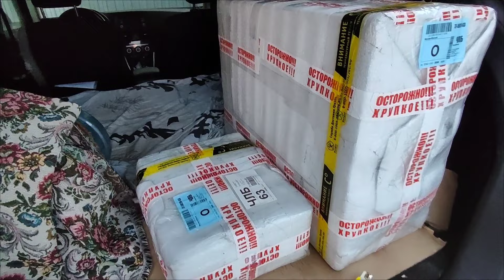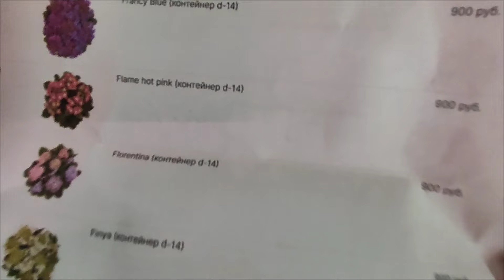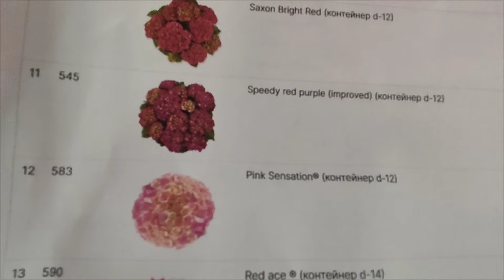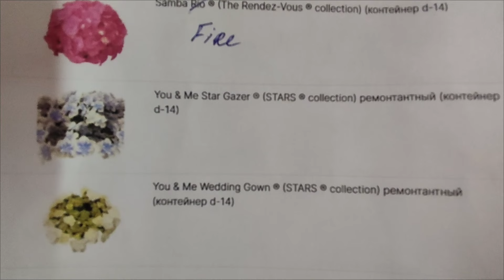Распаковка посылки с полуфабрикатами крупнолистной гортензии 🙏👍😍29.01.2024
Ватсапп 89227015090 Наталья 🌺